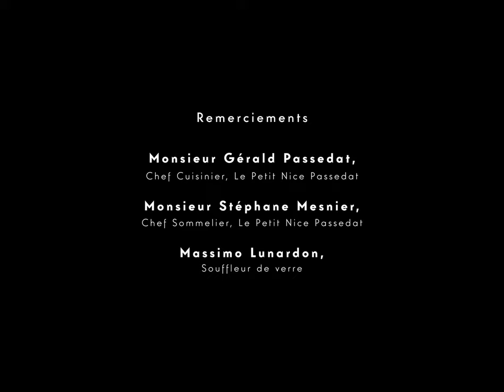Piou au Petit Nice Passedat, Marseille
Quelques jours avant le confinement, nous avons eu la chance et l'honneur de présenter notre carafe Piou à Monsieur  Stéphane Mesnier, chef sommelier du prestigieux restaurant étoilé marseillais Le Petit Nice du chef Gérald Passedat. Un échange passionnant qui nous a permis d'échanger sur les qualités de la carafe pour décanter le vin. Les stries qui permettent une meilleure oxydation, le dôme bombé qui enveloppe les arômes et le bec verseur précis et élégant.

Merci à toute l'équipe du Petit Nice de nous avoir chaleureusement accueillies.

Retour en images sur cet instant suspendu, vue mer